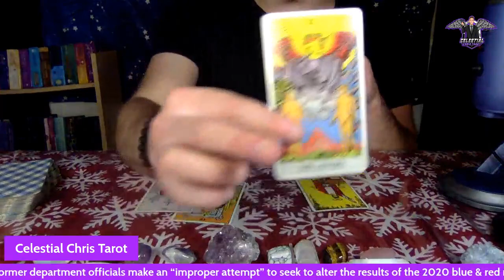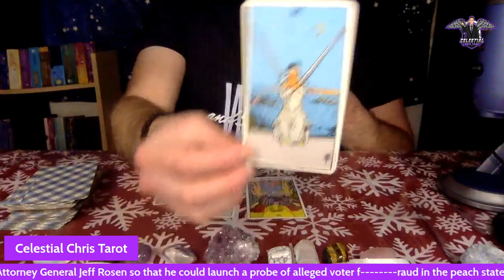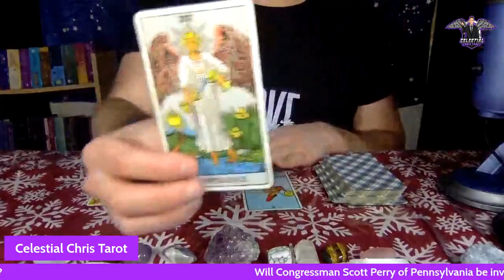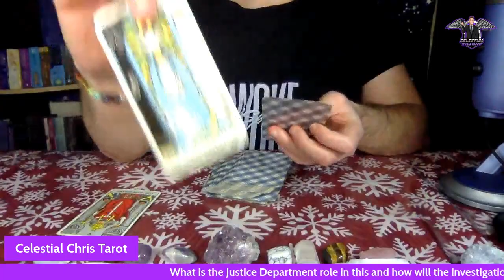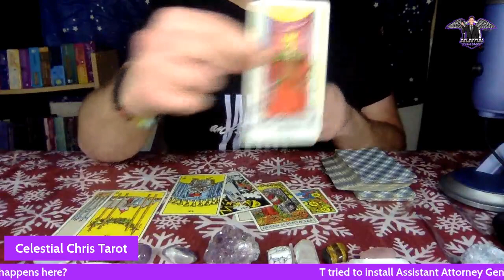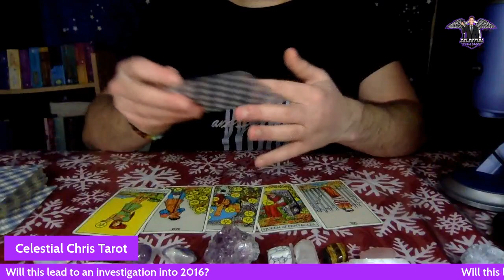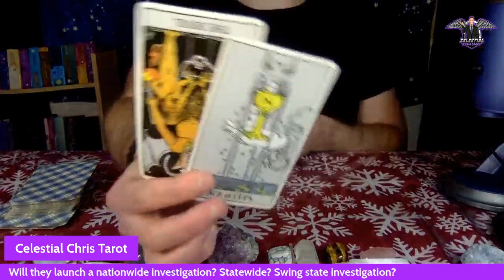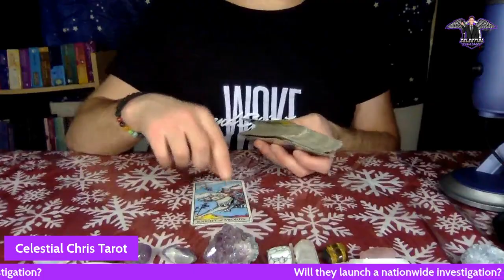S3 E4 2020 Presidential Investigation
Title: 2020 Presidential Investigation
In this video we will cover an array of questions pertaining to Trump challenge to the 2020 results. And how will the Investigation deal with information being presented to from the recent 2020 presidential outcome. Click the video to find out!
💜 Celestial Kindness Campaign 💜
Is nominating Joyce from @JoyceAllKnowingTarot
Please send some love and positive comments on her channel. Comment something nice for the youtuber or for a random subscriber of her's. Let's raise the vibration of this community together!
🔔[Please put on close captions if you sometimes have trouble hearing me, I do have deaf accent.] 🔔

💙Am I too fast? No worries, follow the steps below to open up the video transcript and read at your own pace! [works on computers, and when the close captions is done processing]
     STEPS BELOW:
1. Open the YouTube video
2. Click on the More Options (…) button at the bottom of the video
3. Select Open Transcript from the drop-down menu

💙 Notifications not working?

💚 Want to join my Facebook group? To know when I post among other things?

💜 Did any current or former department officials make an “improper attempt” to seek to alter the results of the 2020 blue & red map?

💙What will they find on President T's failed attempt to oust then-Attorney General Jeff Rosen so that he could launch a probe of alleged voter f raud in the peach state [Georgia]?

💚Will Congressman Scott Perry of Pennsylvania be investigated and ousted from office for trying to do T’s bid?

💛What is the Justice Department role in this and how will the investigation be handled in an attempted wrongdoing?

🧡 T tried to install Assistant Attorney General Clark as new acting Attorney General to help do his bid. What happens here?

❤️Will this investigation be successful? Will they find anything troubling?

💜Will this lead to an investigation into 2016?

💙 Will they find any sort of voter f raud in the red and blue map?

💚Will they launch a nationwide investigation? Statewide? Swing state investigation?